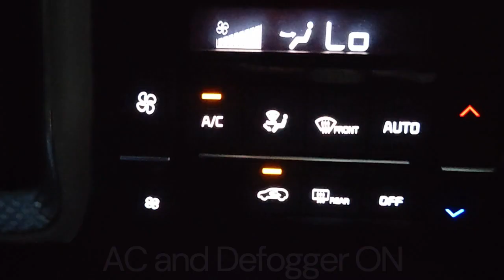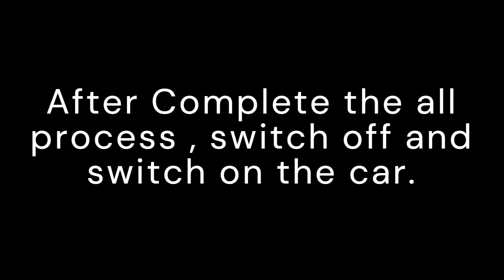Kia BS 6 Diesel DPF Self Regeneration Process || बीएस 6 डीज़ल गाड़ी का डीपीएफ साफ़ कैसे करना है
As per the BS 6 Regulation , DPF installed in all Diesel cars.
DPF remove the shoots and particle matters in the exhaust gas.
Following condition will leads to DPF Lamp regeneration :-
1. Shot distance driving
2. Low Speed Driving
3. Traffic condition driving

Process to start Self regeneration :-
1. Give Maximum load to Engine
2. Switch on Ac with full speed fan
3. Switch on headlamp
4. Switch on Rear Defogger

This process takes 25-45 min.
at the time of process, engine and exhaust temperature will go high so park your car at open space.

if any assistance require , please comment, i will guide you on call also.